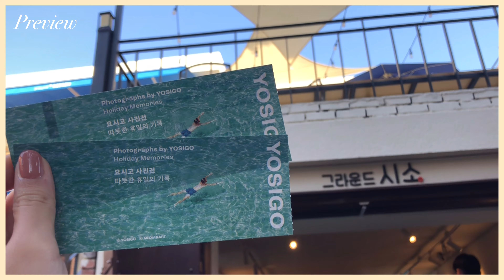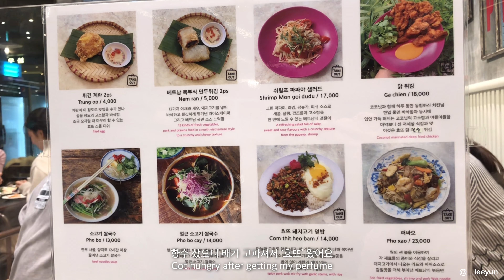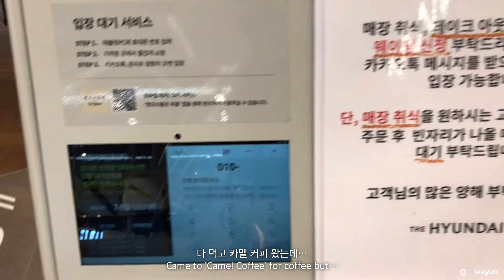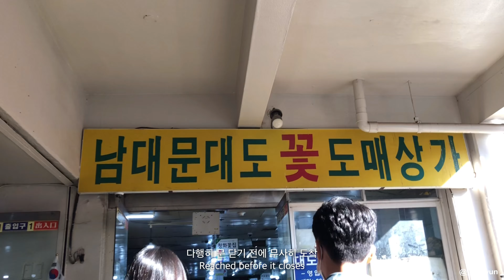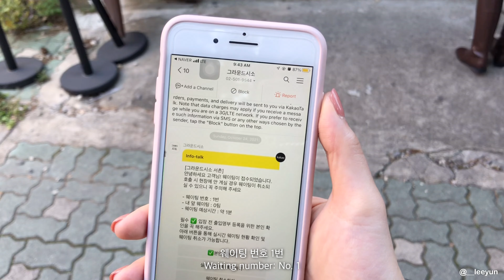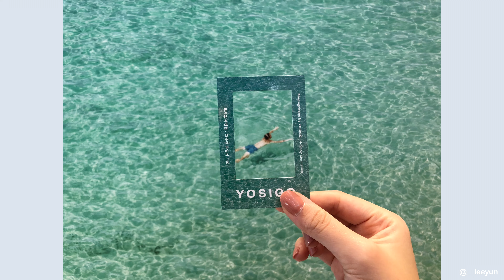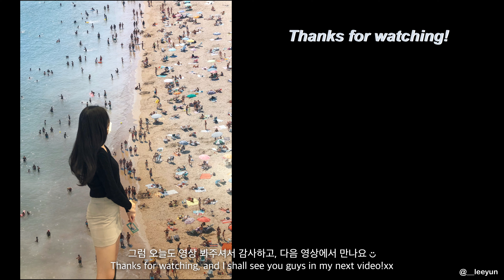eng)직장인 브이로그 | 요시고 사진전 대기 1번 | 극소량 입고된 딥티크 플레르드뽀 언박싱 | 요시고 사진전 웨이팅 및 주차 팁 | 더현대서울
의지의 한국인,, 주말에 요시고 사진전 대기1번으로 입장했어요! 평일에도 웨이팅 길기로 소문난 전시지만 저는 시간이 주말밖에 안 돼서 만반의 준비를 하고 일찍 갔더니 1빠로 대기 및 입장할 수 있었어요 ㅎㅎ
의지의 한국인2,, 몇 달간 재입고 소식 없던 딥티크 플레르드뽀 입고 소식 들리자마자 소량입고된 플뽀 구하러 더현대도 갔다오고 언박싱도 찍었답니다!

알찬 주말 스케줄을 브이로그에 담아봤으니 요시고 사진전 웨이팅, 주차 꿀팁과 딥티크 플레드르뽀 언박싱 보러 오세요!